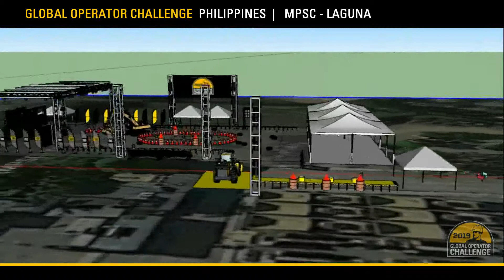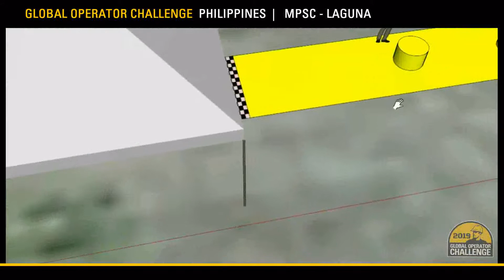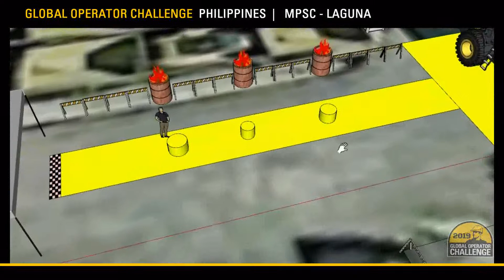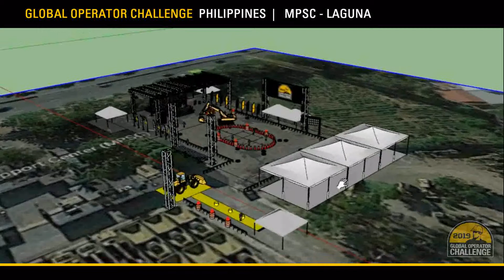OPC PH - VENUE CONCEPT